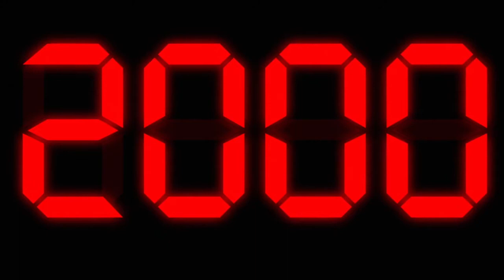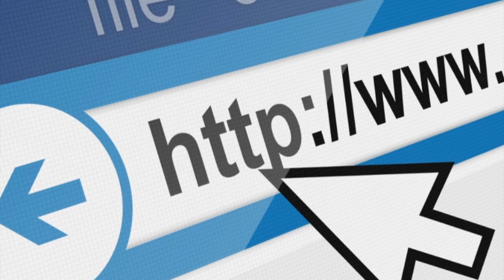El Hombre de los Sueños / Las Kalaveras